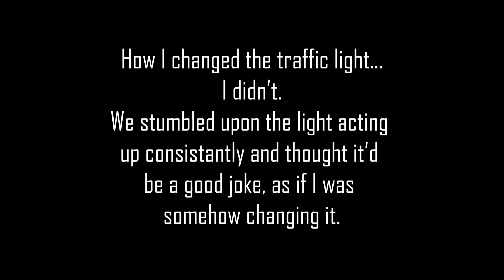Changing Traffic Lights on People!